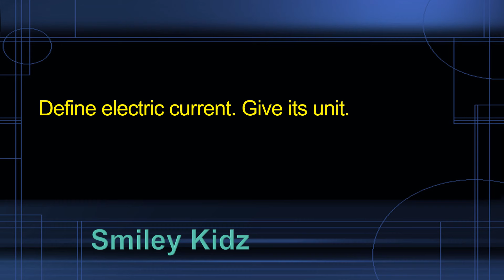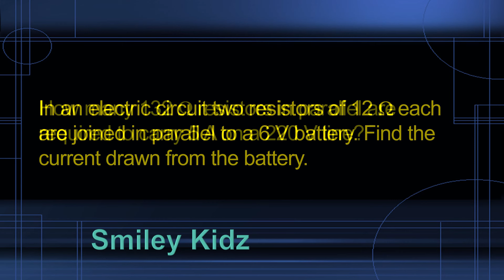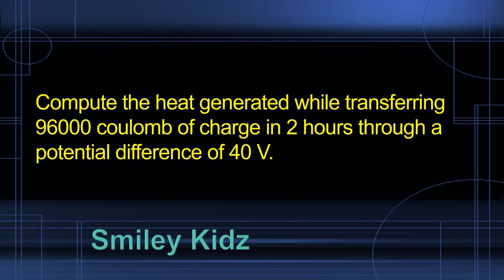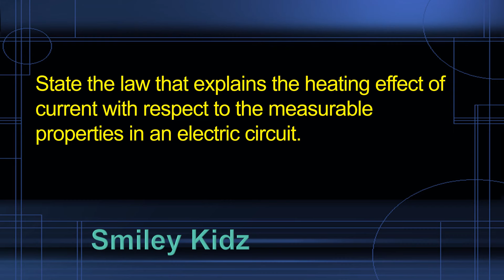ELECTRICITY Class 10 Science Most Important Questions | Class10 Physics | Class10th | Class10 CBSE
Hey Guys!

Watch our videos from here -

📢 In this channel you can find  explanations of learning, programming, quizzes and many more.